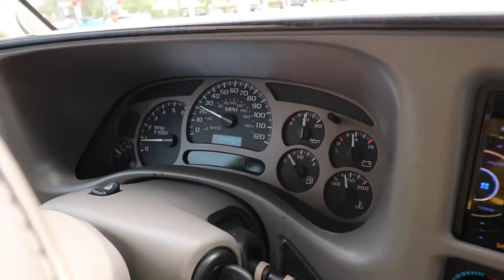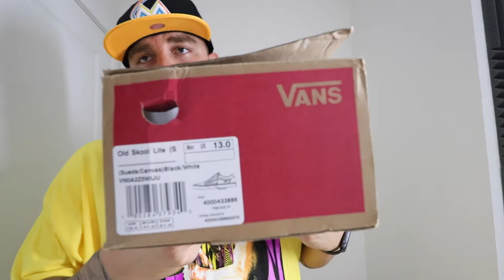vlog | Vans pick up | New Bike | Clothing pick up